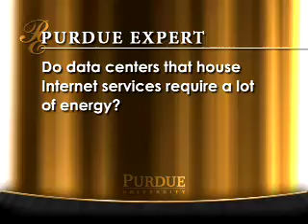Green, more efficient computing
Although environmental and business concerns can sometimes be in conflict, Purdue University's vice president for information technology and chief information officer says reducing energy consumption is a required strategic enterprise goal.

"This is one case in which the goals of environmentalists and the goals of business managers are in synch," Gerry McCartney says. "In the 1990s, the biggest challenge in enterprise computing was finding enough data center space for the computers or finding qualified staff to run the equipment. The biggest challenge now is energy use."